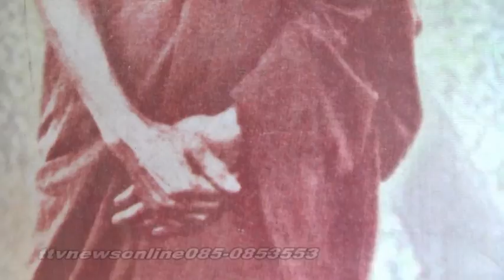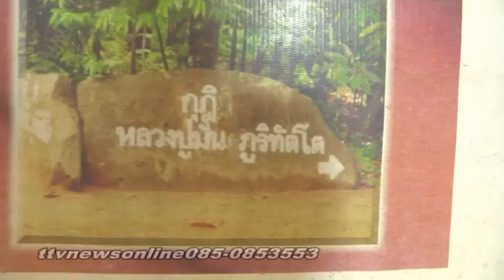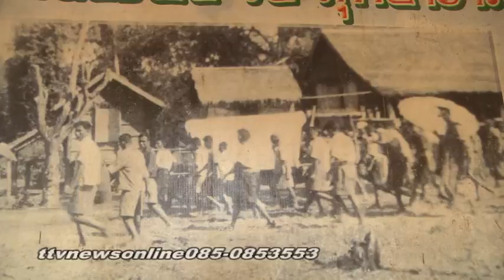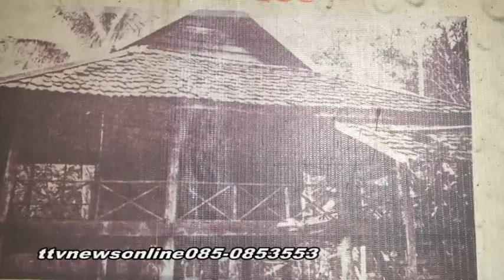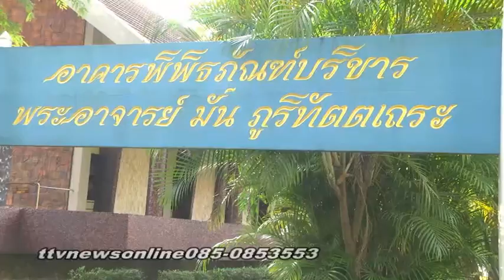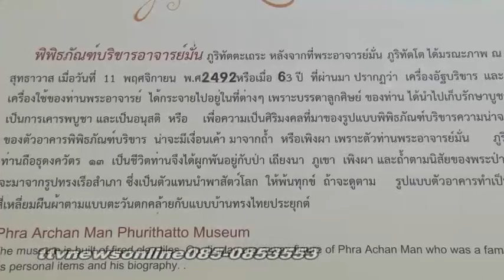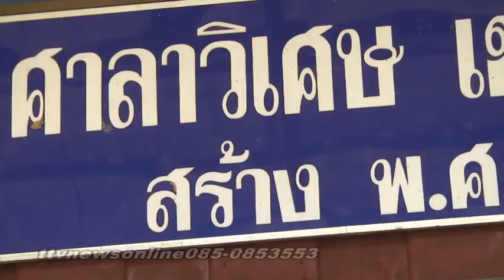หลวงปู่หมันวัดสุทาวาสสกลนครttvnewsonline 04